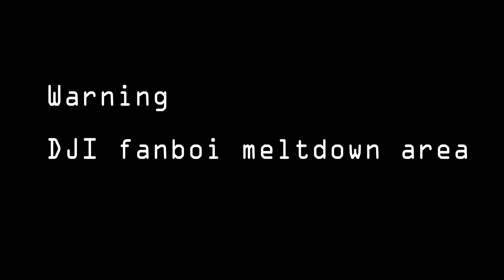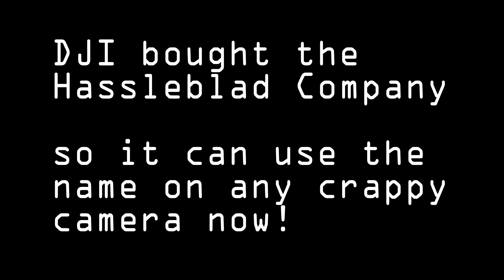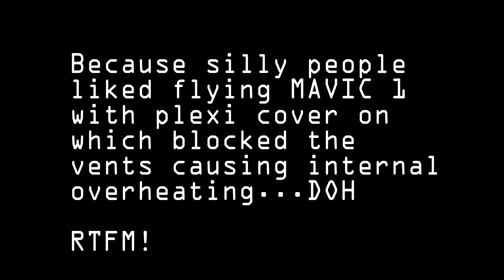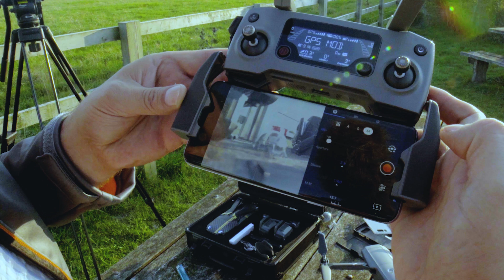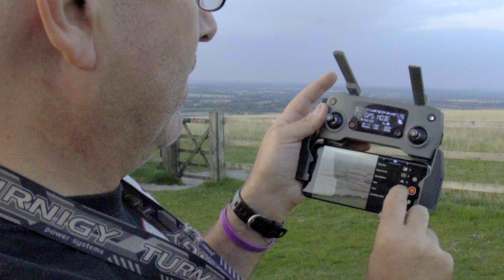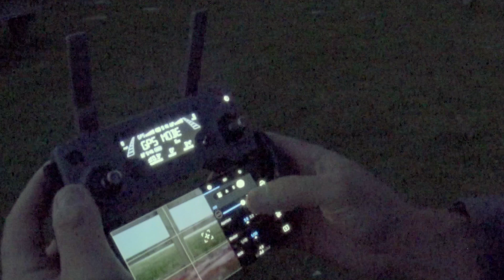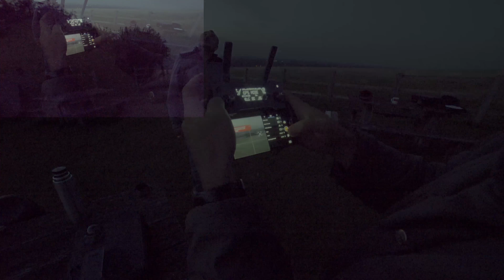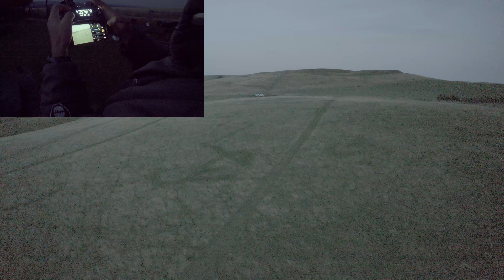Mavic2 Day One PIXEL PEEPING TESTS and frustrations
My friend Tims Mavic2 arrived and we had a go at getting it airborne and had a few hiccups... found a few secret hacks and gave up on some things. I love the look and specs of this drone and it flies well but DJI really like messing up backward compatibility with things like Goggles and they have made some really dumb decisions like the new Exposure spin control is now basically a two position switch. Very dumb indeed.